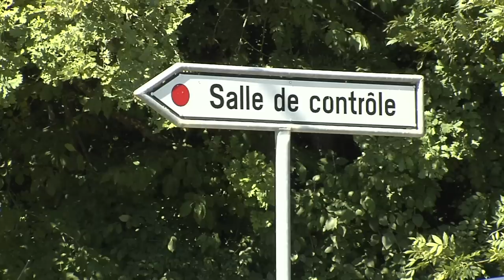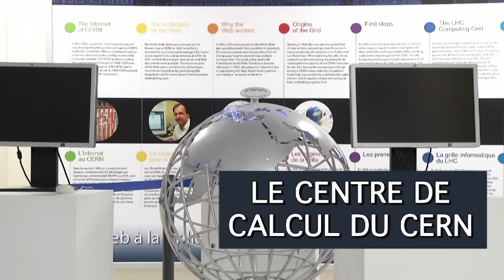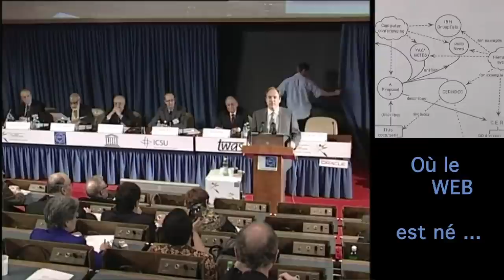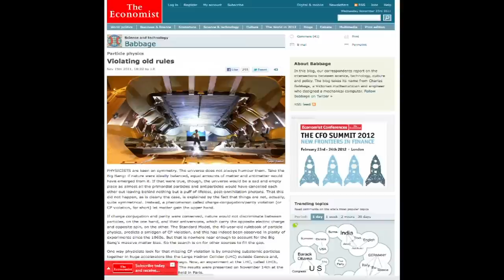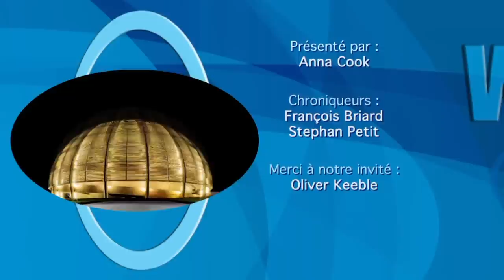What's new @CERN ? (french version) grille de calcul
Cette émission invite Oliver Keeble expert dans la grille de calcul du LHC. Quoi de neuf au CERN ? ce dernier mois avec les collisions de ion-proton , le muppets show et autres sujets.